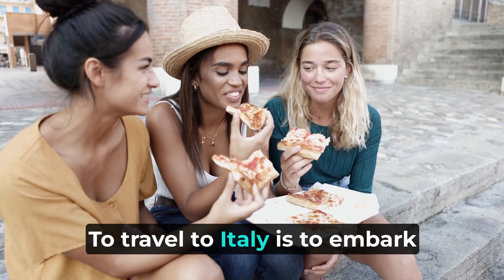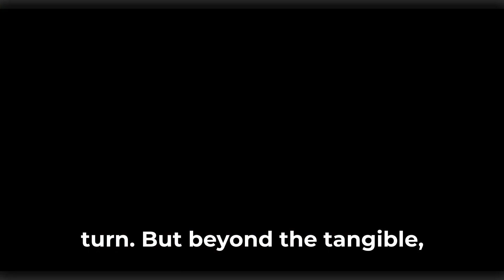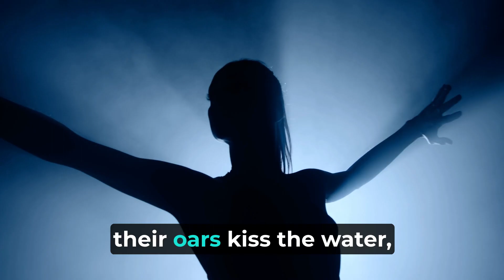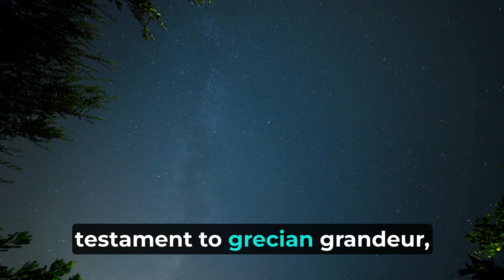What is Italy really like?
Italy is beautiful, and filled with sights for the eyes. Stories for the heart. Toady we visit Italy together. Join us as we learn about places to visit and just some of the culture that makes Italy famous.